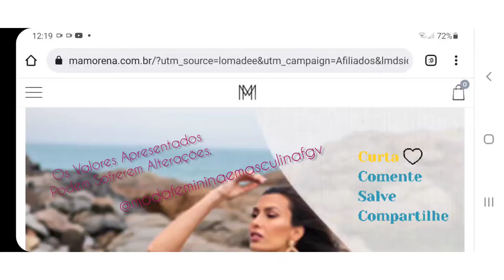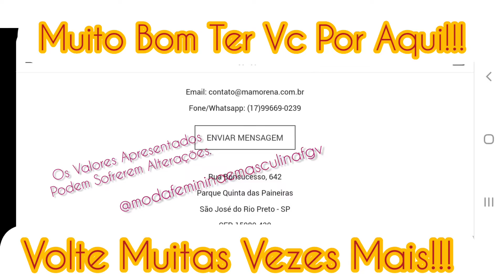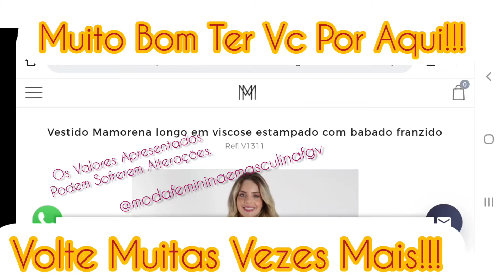Mamorena é uma ótima opção pra quem gosta de andar sempre na moda. compras online rápidas e segura.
FG Variedades Shopping
O Maior Shopping Virtual da América Latina. Por Aqui Vc Tem Acesso a Quase Tudo de Um Único Lugar. Tenho Plena Certeza de dizer que Vc Nunca Viu Algo Igual. Algo Nesse Porte! Não Vendemos Nada Pra Ninguém, Anunciamos de Quem Tem.

(A Nossa Função Principal é Te Trazer Dicas Espetaculares!!! Acesse e Confira!)

Mamorena

Nossa empresa foi fundada em outubro de 2007 no ramo do atacado em vestuário feminino. Hoje a empresa trabalha com atacado para lojistas de todo Brasil.